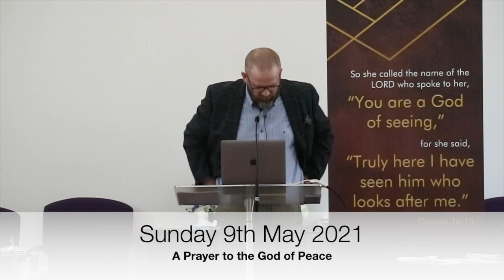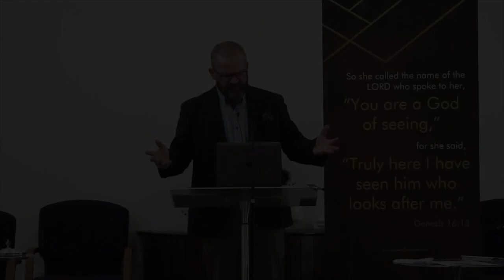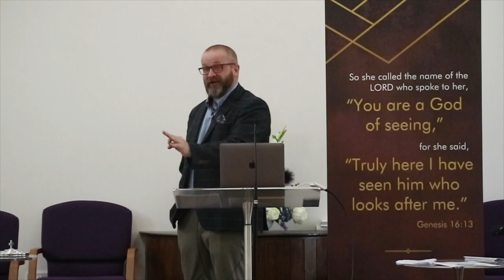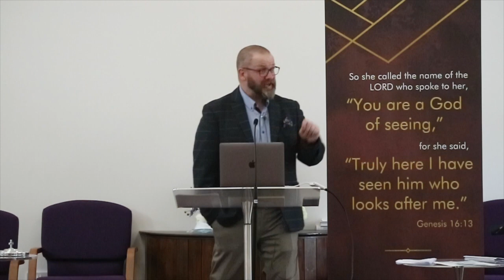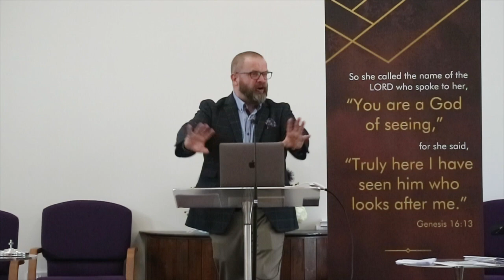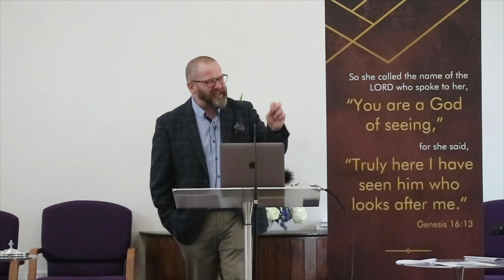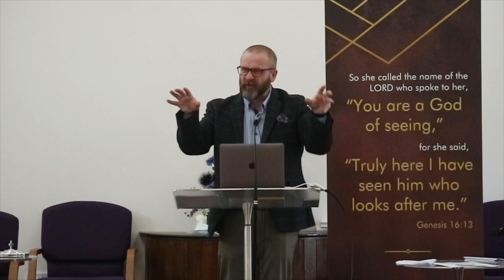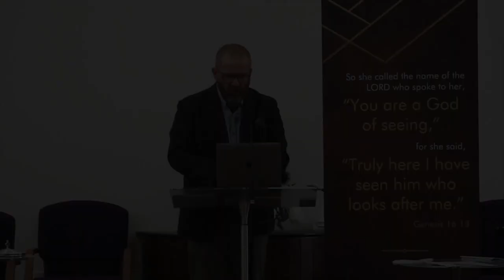NC Baptist Hebrews 13 20 25 HD 720p